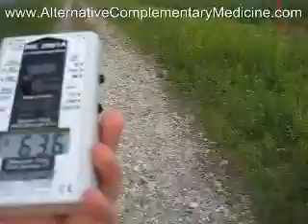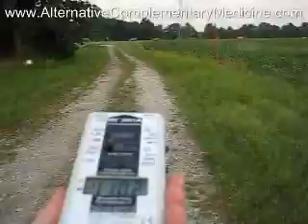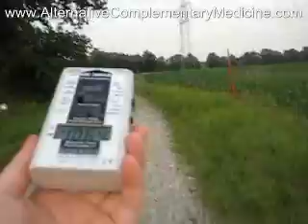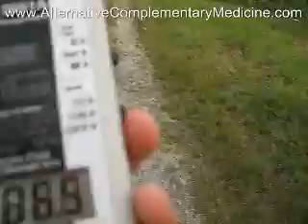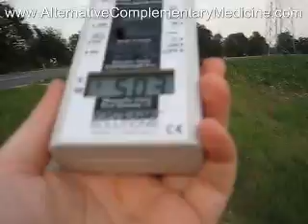Powerline Terminator - The most dangerous power line - Emfgeopro.com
- Emfgeopro.com
Power line I call Terminator, because it emits such strong electric fields over 500 meters away. A health disaster, and I spotted a house 30 meters away from power line. They must go crazy and not knowing why. OMG

You can also book EMF Online Consultation on our website With EMF expert Bob Morr

You can learn more about electric and magnetic fields and high-frequency fields and radiation on my website   - Emfgeopro.com

You can order house/office dangerous EMF fields survey. We travel worldwide.